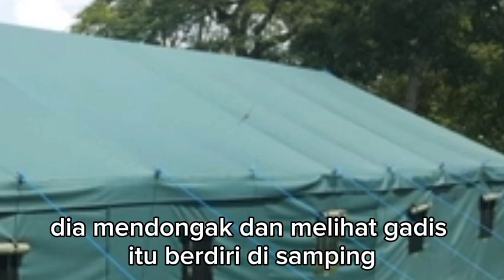GAVIN MEMBUAT MARAH DAN MELUKAI PERASAAN PUTRI !!! ternyata suamiku penguasa eps 651